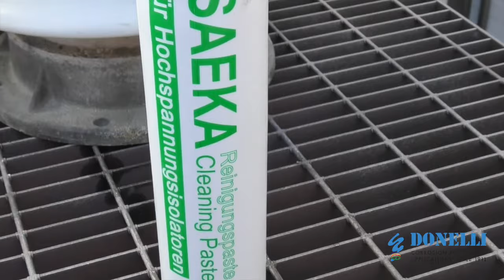Sakaphen Pasta Pulente e Grasso Siliconico ITA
Questo video presentato da Donelli Alexo in collaborazione con Sakaphen illustra le modalità di utilizzo dei prodotti per la manutenzione e protezione degli isolatori ad alta tensione.

I prodotti disponibili sono:

- Pasta Pulente Sakaphen Reinigungspaste (Prodotto Atossico per la Pulizia con Protezione Siliconica di Isolatori ad Alta Tensione)

- Grasso ai Siliconi Silikonfett 81 (Pellicola protettiva, antierosiva, anti-igroscopica atossica per isolatori ad alta tensione da -40°C a +200°C)

I prodotti sono di facile utilizzo e, oltre ad aumentare i livelli di sicurezza, permettono l'allungamento dei tempi tra una manutenzione e l'altra, con un significativo impatto sui costi di gestione degli impianti.